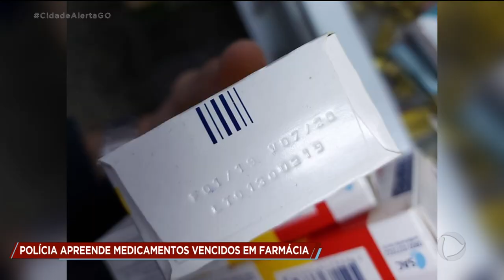POLÍCIA APREENDE MEDICAMENTOS VENCIDOS EM FARMÁCIA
A DELEGACIA DO CONSUMIDOR EM PARCERIA COM O PROCON ESTADUAL APREENDERAM MEDICAMENTOS E COSMÉTICOS VENCIDOS EM UMA FARMÁCIA.